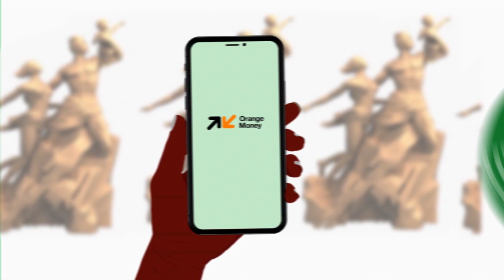Mame Less crache ses vérités : "Siteu ak Papa Sow danioulén wara wo…"